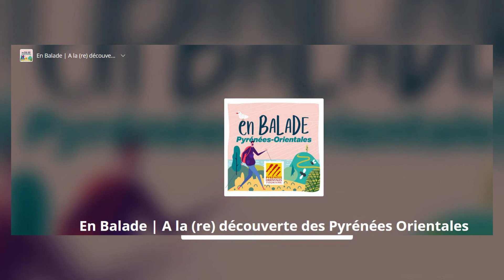Episode 4 : Restaurant La Casa Figuères, Collioure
Casa Figuères, la gastronomie à l'accent catalan.

Niché dans l'une des vieilles ruelles de Collioure, la Casa Figuère est
un lieu atypique où se côtoient odeurs
alléchantes et bonne humeur. Jean-Claude, le parton, vous accueillera en toute
simplicité avec la complicité de son acolyte, Henri. Au menu, des plats
typiquement catalans préparés avec des produits uniquement du terroir. Le tout
arrosé du fameux Banyuls, qu'il soit rouge ou blanc. Une expérience gustative
et humaine à vivre absolument.